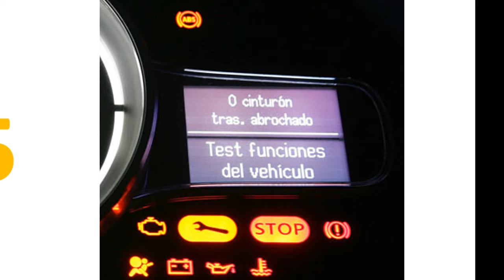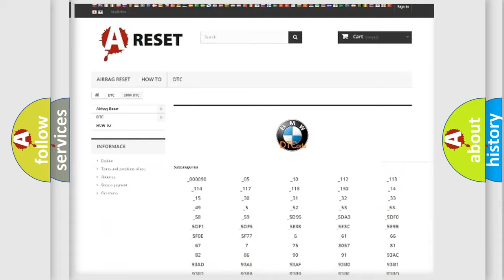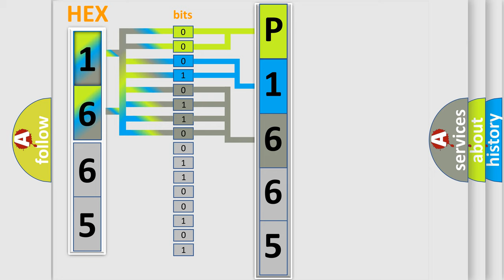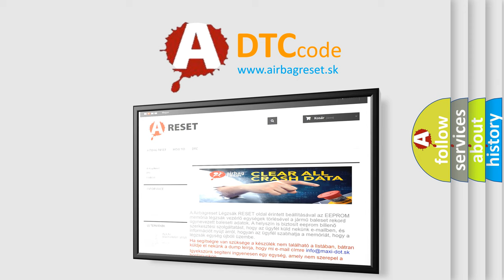DTC BMW P1665 Short Explanation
Contents:
0:21 Basic DTC analysis according to OBD2 protocol standard.
1:48 Insight into programming
2:58 A diagnostically understandable description of the Diagnostic Trouble Code
3:05 Basic error definition

Make
BMW
Code
P1665
Definition
EWS Electronic Immobilizer Tampering Via Rolling Code
Description
Key on the DME detected an electrical malfunction regarding the EWS Check the EWS fuse, the ECU or CAN for fault, turn the ignition off and then on to repeat start calibration
Cause
Circuit from the MIL to the DME
ECU Failure, BUS system failure
Circuit from the EPC to the DME
Defective CAS